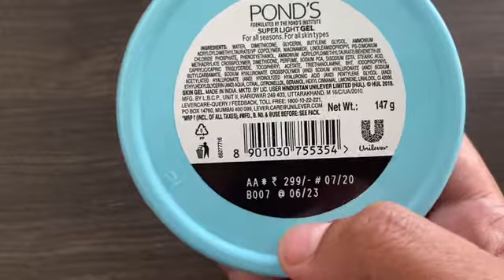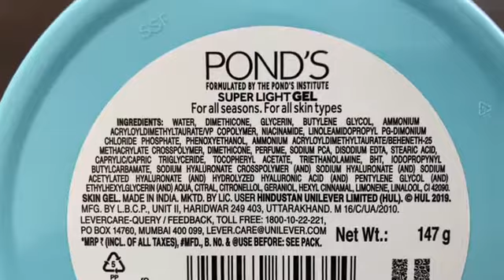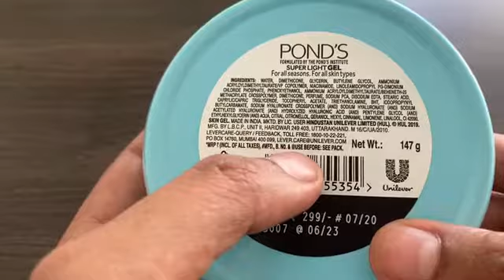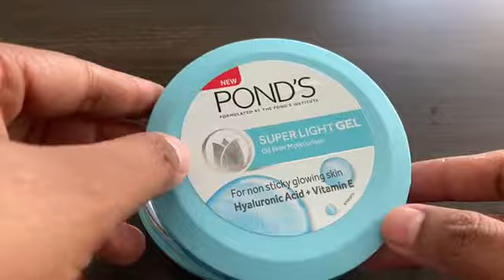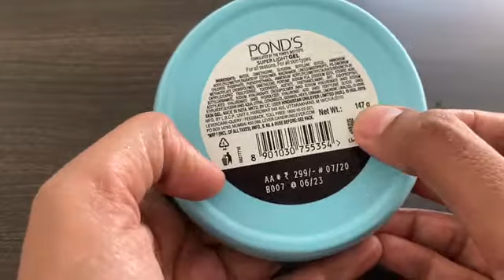Pond's Super Light Gel Review In Tamil suitable for oily skin ! Really Oil free? ! Side Effects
Hello Everyone this video is on POND'S SUPER LIGHT GEL . I shared my views about the super light gel.
Manufactured on: 15 July 2020 Expiry Date: 15 July 2023
 Country of Origin: India  Name of Mfg / Importer / Brand: Hindustan Unilever Ltd
alcohol-free

Key Ingredients
Anti-acne: Niacinamide
Antioxidant: Tocopheryl Acetate, Sodium Hyaluronate Crosspolymer
Cell-communicating ingredient: Niacinamide
Skin brightening: Niacinamide
Skin-identical ingredient: Glycerin, Sodium PCA, Sodium Hyaluronate Crosspolymer, Sodium Hyaluronatez